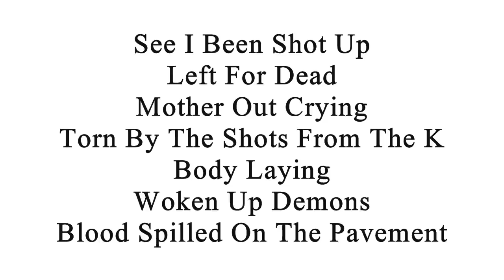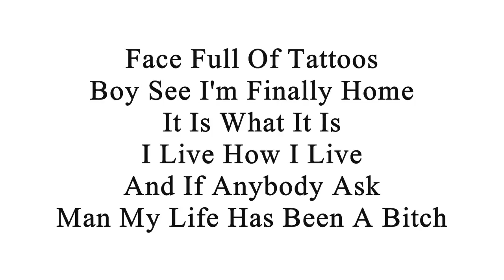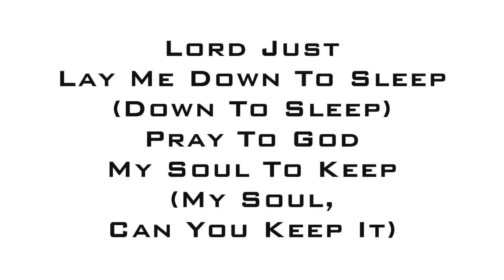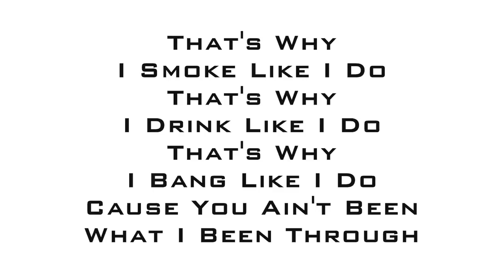Manuel Manny Acosta Algarin(6)